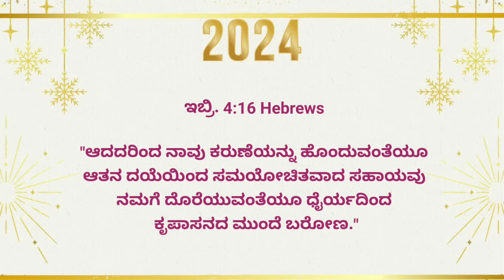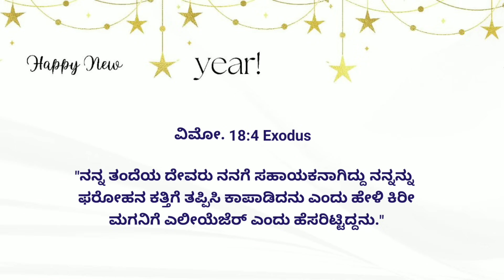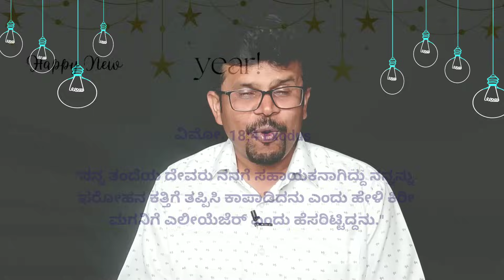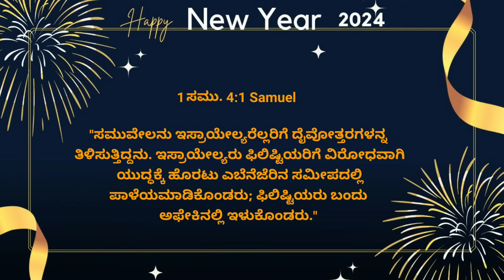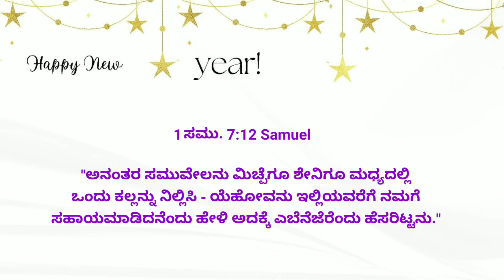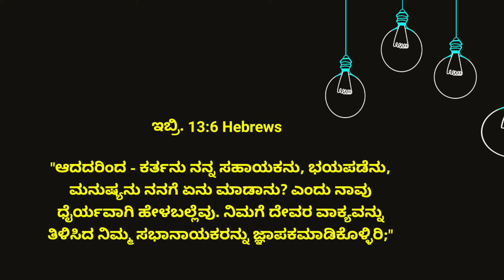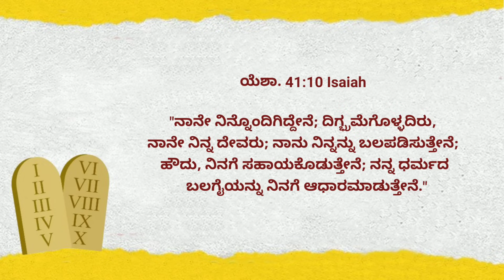2024 ಹೊಸ ವರ್ಷದ ಬೈಬಲ್ ಸಂದೇಶ | 2024 January Promise Message | Bible Promise | Pr.RameshG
2024 ಹೊಸ ವರ್ಷದ ಬೈಬಲ್ ಸಂದೇಶ | 2024  January Promise Message | Bible Promise | Pr.RameshG